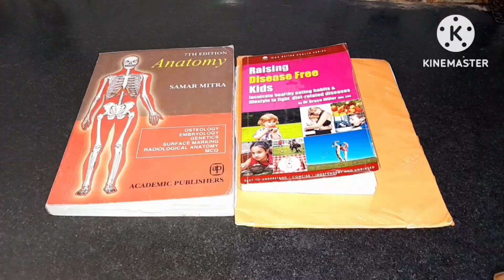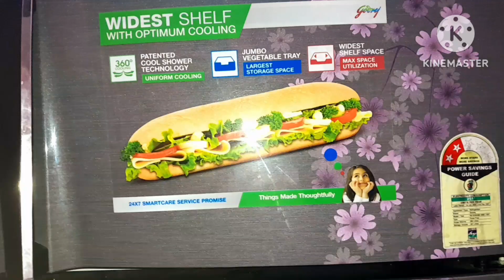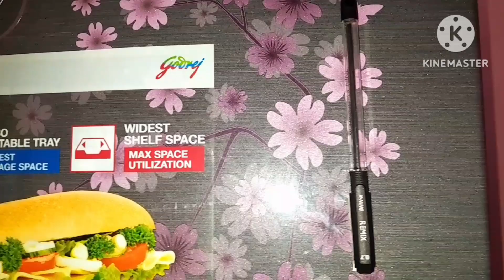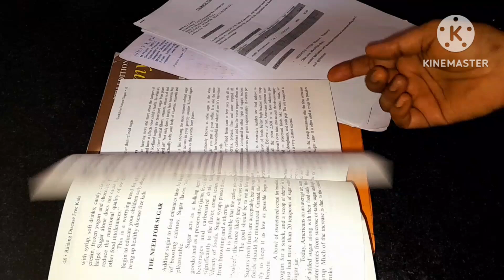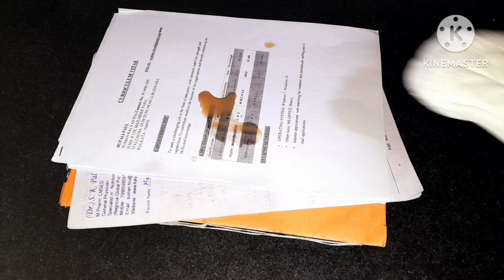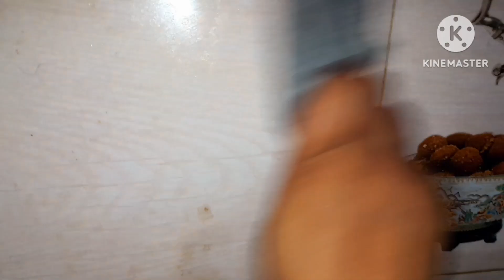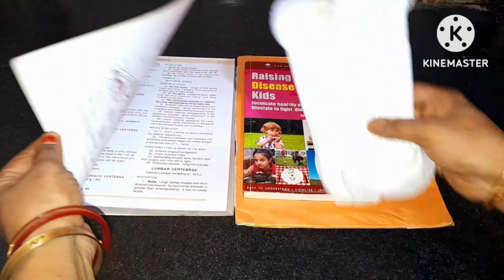অবশ্যই একবার এই কাজ টি করুন // রোজ রোজ কাজের ঝামেলার শেষ// kitchen Tipes &hakes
চুল ছাড়ানোর পরে অবশ্যই একবার এই কাজটি করুন//মহিলাদের জন্য খুব উপকারি টিপস// kitchen
/অনেক টাকা খরচ হওয়ার থেকে বাঁচান //kitchenTipes &hakes

ভাবতেই পারে না এটাও হতে পারে
kitchen Tipes।।Bengali kitchen Tipes।।hacks

kitchen tipes
tipes and tricks
kitchen hacks